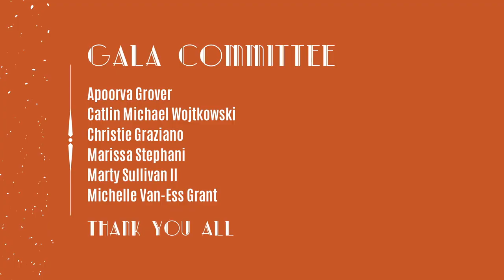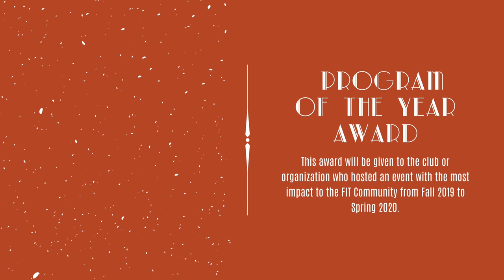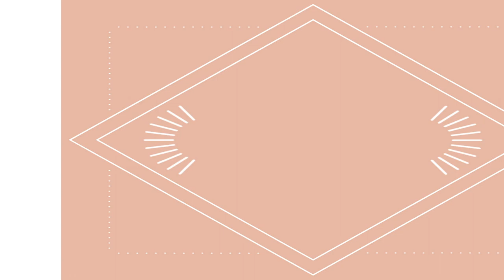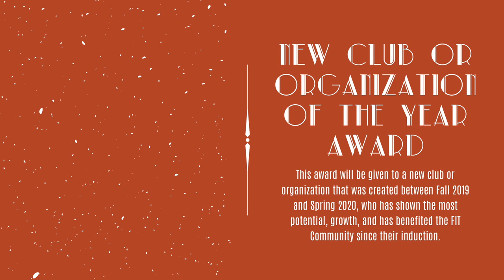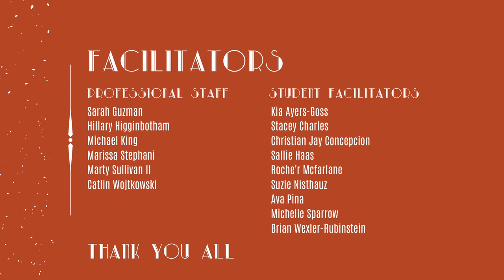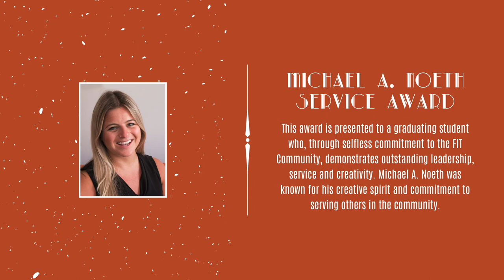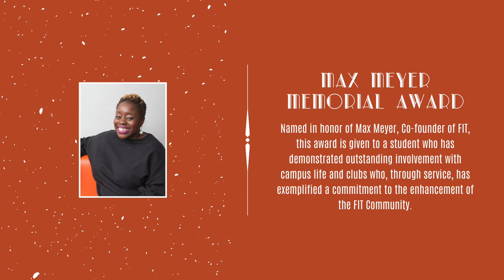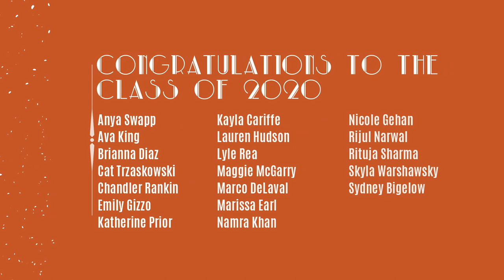FIT's Leadership Award Ceremony and Gala 2020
Join us for the 2020 Leadership Awards Gala.

Gather around virtually, as we celebrate our students, clubs and organizations, advisors and the Class of 2020.  We look forward to seeing you in your “Stay at Home” best!